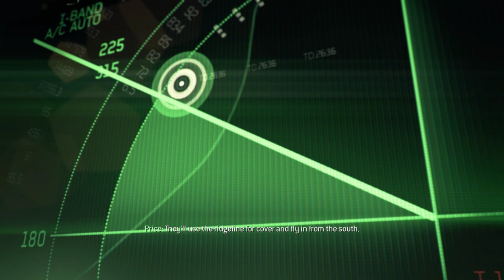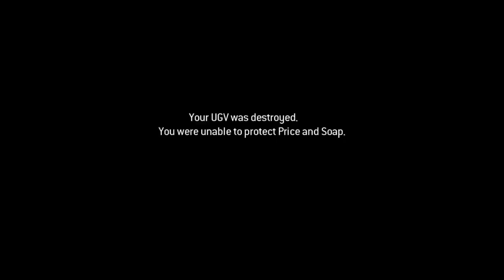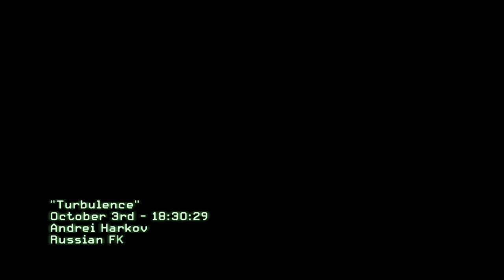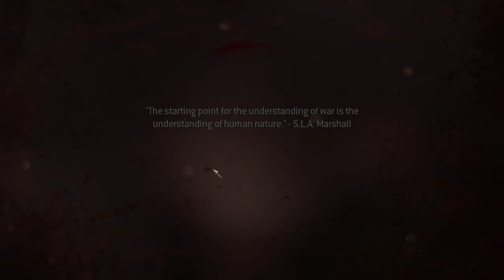Call of Duty Modern Warfare 3 (2011)(Organized) Walkthrough Gameplay 4(Amateur)